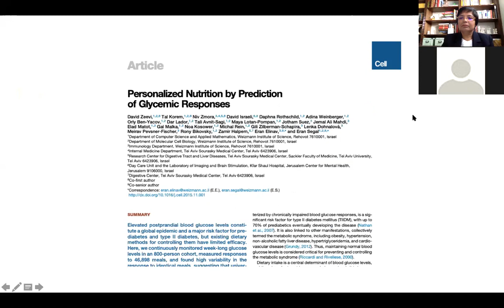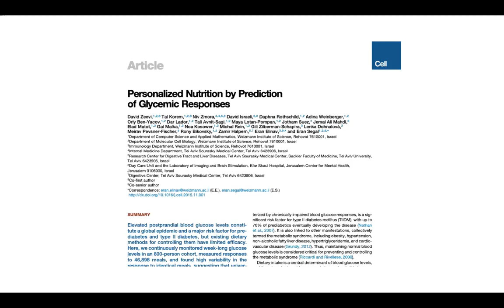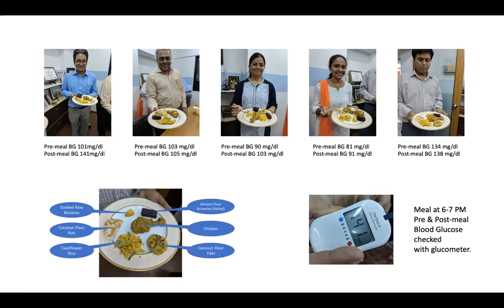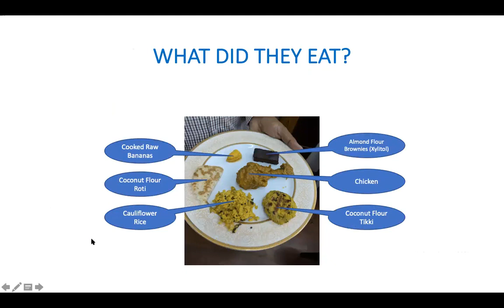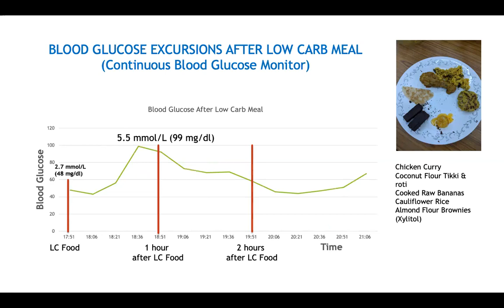Personalised Blood Glucose Response